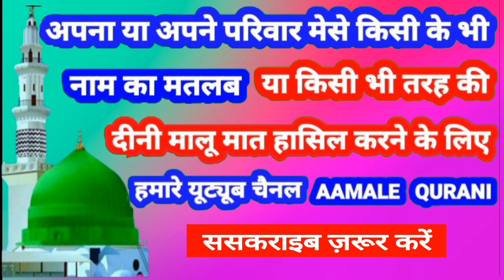Aseem Name Ki Meaning In Urdu | Aseem Name Ka Matlab Kya Hota Hai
👉  Assalam Walekum Dosto Istaqbal Hai Apka Hamare Youtube Channel Aamale Qurani Me Aaj Ki Is Video Me Aap Janenge ( Aseem )  ( असीम )  ( عصیم ) Name Ka Matlab Kya Hota Hai 👇